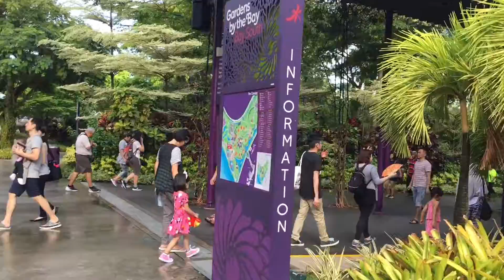SINGAPORE TOUR 2017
Erin’s play, M3 and SG visitors Nanay Tin Tin, Jaydy and Kuya Darwin 14042017